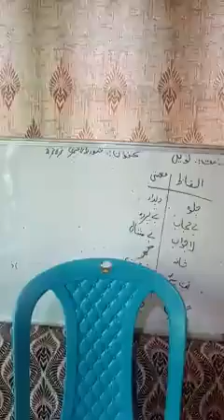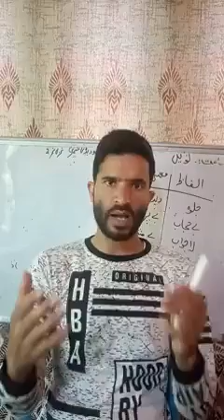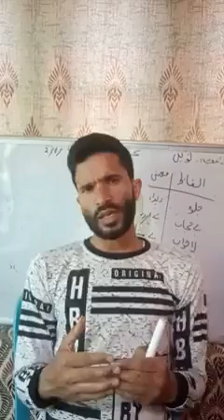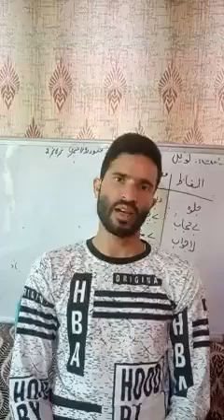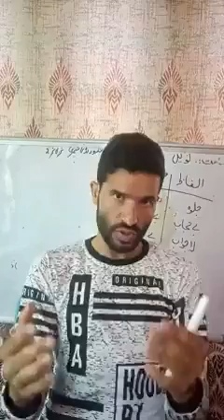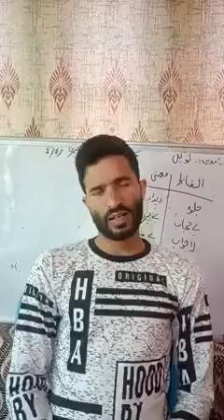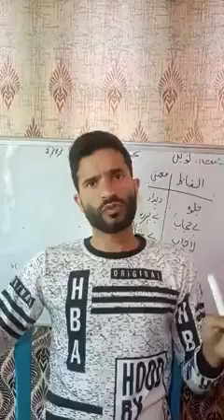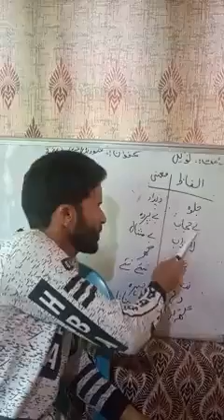Shorida Kashmiri#Ghazal 2#9th urdu##